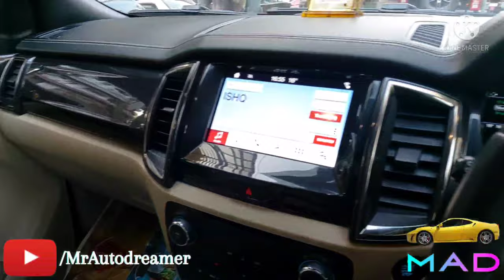FORD ENDEAVOUR 30000 KM DRIVEN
AUTO DREAMER CAR ALERT 📢

FOR SALE

ENDEAVOUR
AUTOMATIC

30000 KM DRIVEN
SUPERB CONDITION
WITH SERVICE RECORD